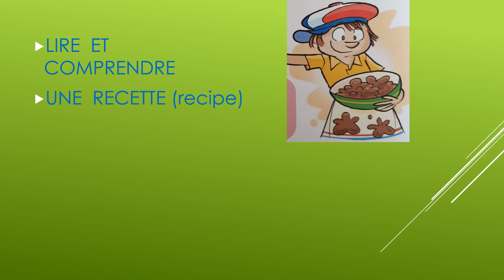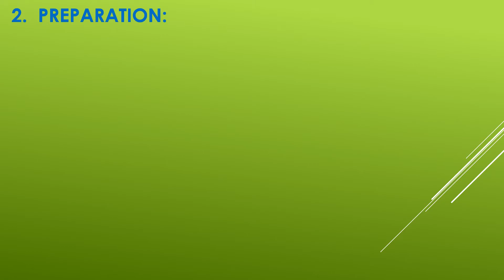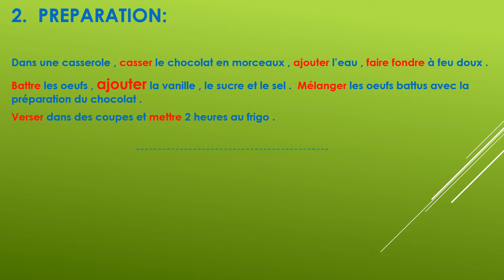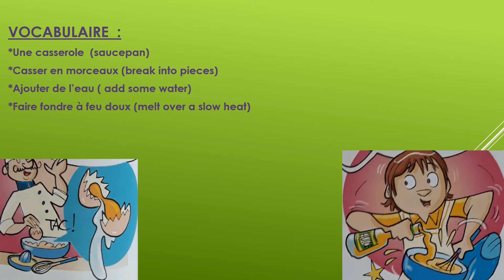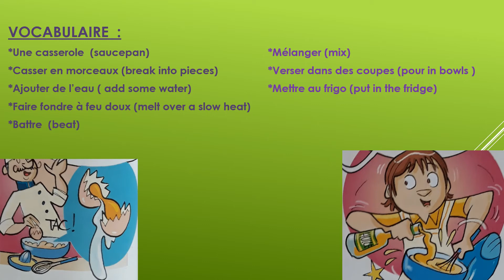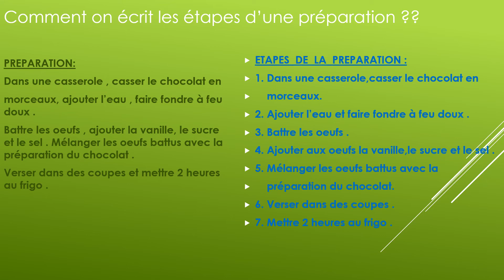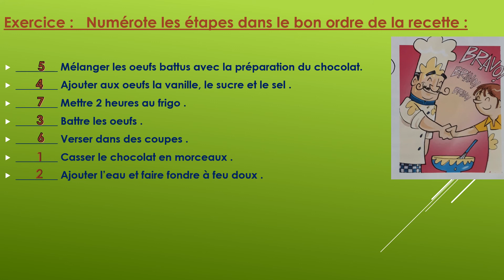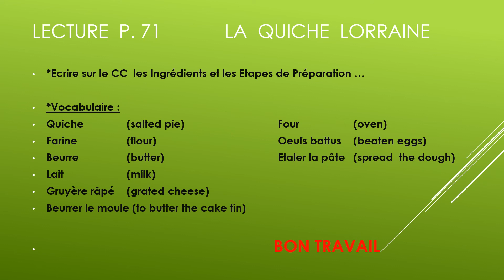EB4 Lire et cmprendre une recette